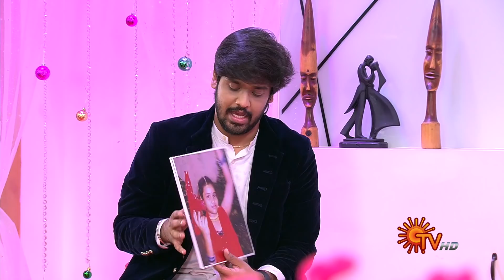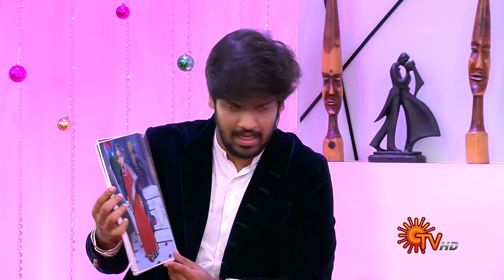Azhagiya Amma - Full show | Part 2 | Roja | Thirumagal | New year Special show | Sun TV